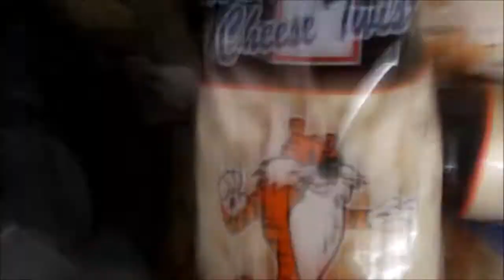extremly small hail damaged the craftsman lt100 lawn tractor bad weather need bread and milks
wow what a surprised this was bleach